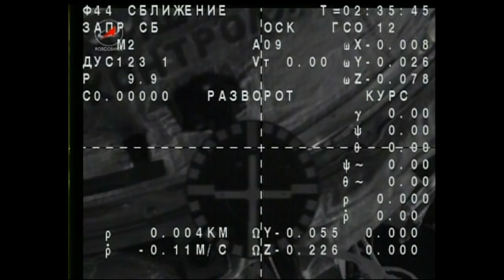Space Station Live: Sept. 13, 2013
The Space Station Live recap video for Sept. 13, 2013. Watch the full Space Station Live broadcast weekdays on NASA TV at 10 a.m. CDT.